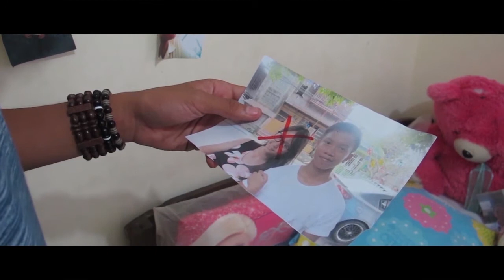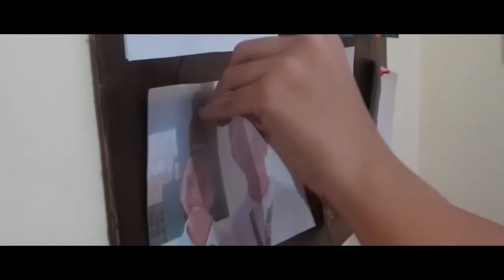"KASA" | A Short Film | Mente Maestre Productions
Just want to share my first ‘Real’ Film. “KASA”. This was shot back in 2017 in a span of one week and one editing day.  This was shot with the Canon Powershot G12 at Cavite City and was Edited with Adobe After Effects and Premiere Pro. Graphics were made with Adobe Photoshop CC. This is the first one.

"KASA"

Director: Norie Bautista
Script Writer: Jaemien Pasco
Cinematographer at Editor: Johan Villanueva

Actor and Actress
Jefrey Salonga - Jeremy
Sam Tunay - Erin
Kurtd Bigtas - Jin Lopez
Aileron Miranda - Jane Lopez
Mjhay Delavin - Lucas
Arriane Kelly Loanzon – Yumi
Andrea Suarez - Astrid

Special Thanks to:
Lago De Dalahican | Cavite City
New Chefoo Restaurant | Cavite City
Philippine National Police (PNP) | Cavite City